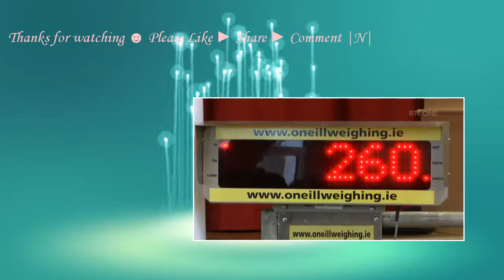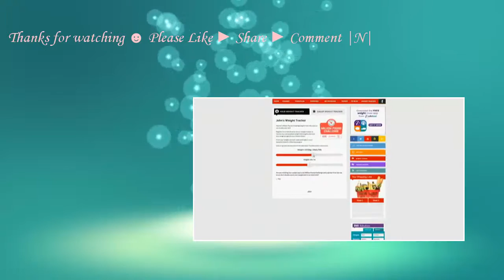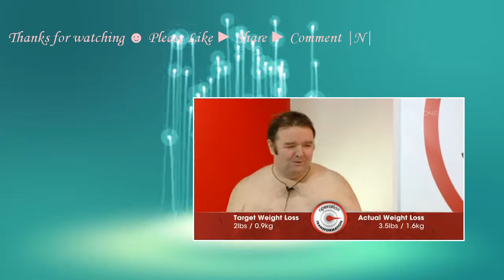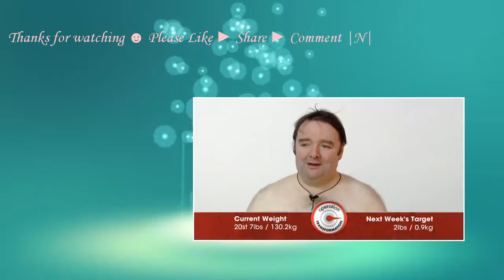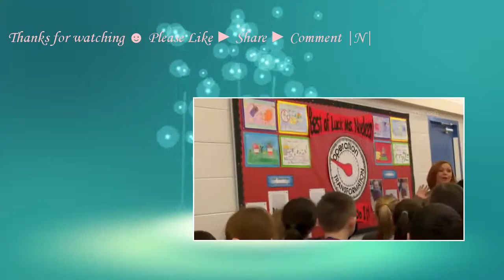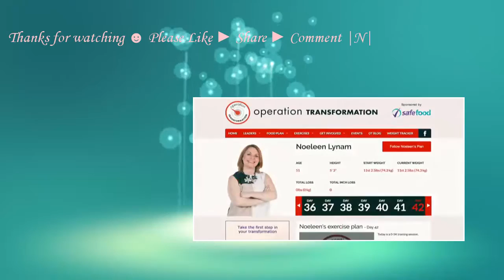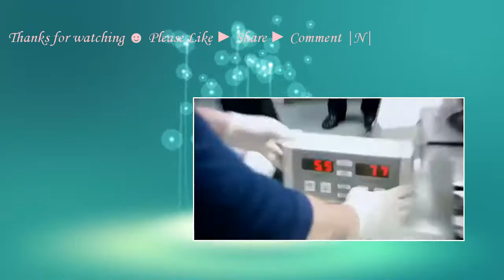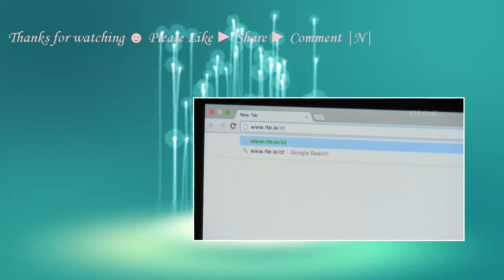Operation Transformation S09E14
■ Title: Operation Transformation Season 9
■ Genre: Reality-TV
■ Duration: 30 minutes
■ Year: 2016
Operation Transformation is an Irish health and fitness programme. The show is a cross-media event broadcast via radio, web and television on RTÉ 2fm, RTÉ.ie and RTÉ One since 2008